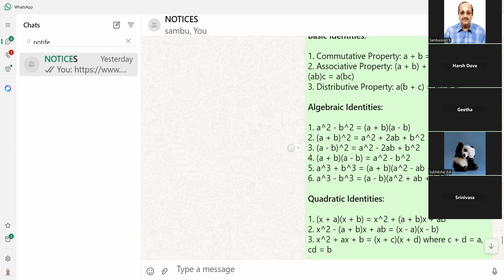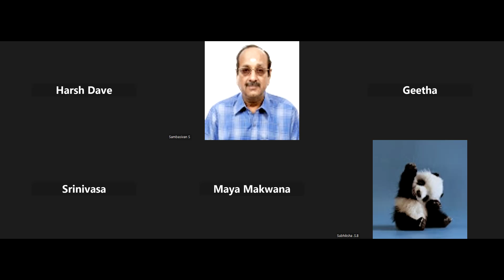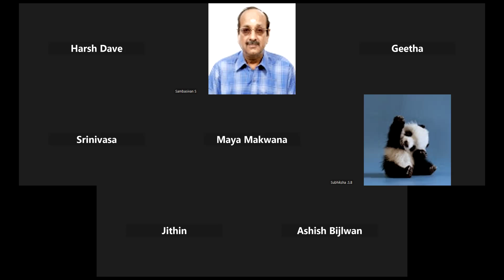IBPS RRB PO TAMIL NADU MATHS -151124